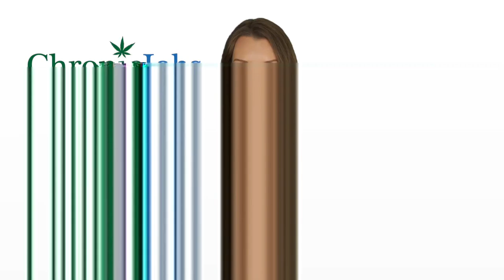Easton Marijuana Jobs